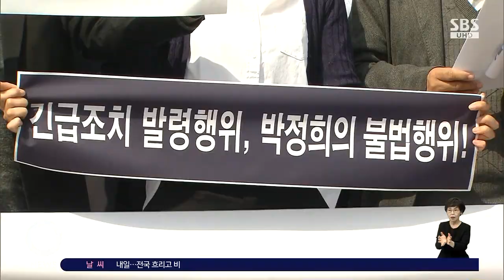대법 "박정희 '긴급조치 9호'는 불법…국가 배상해야" / SBS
박정희 정부 때 유신 헌법에 대한 비판 여론을 탄압하기 위해 실시한 긴급 조치 9호 피해자들에게 국가가 배상해야 한다는 대법원 판단이 나왔습니다. 7년 만에 대법원 판단이 바뀐 것입니다.
박찬근 기자가 판결 내용 전해드립니다.